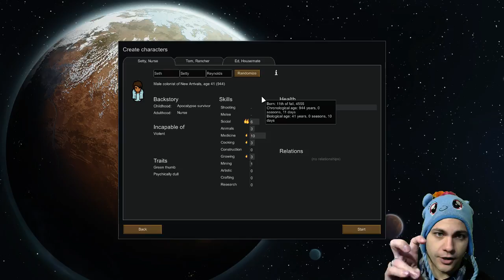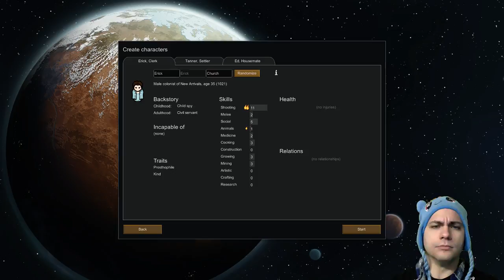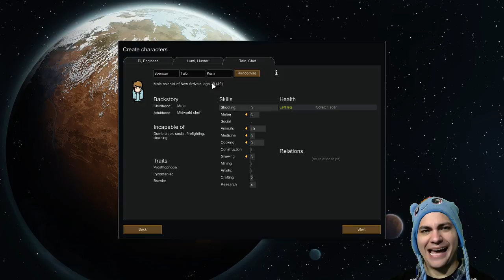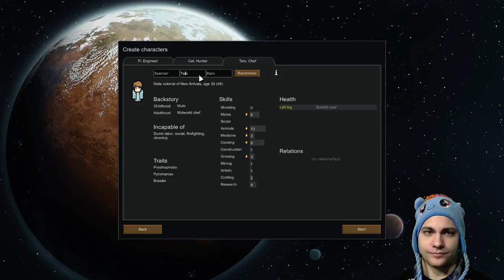Rimworld \o Must...coffee...harder... (Part 7)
Some parts are muted due to !sr, sorry!